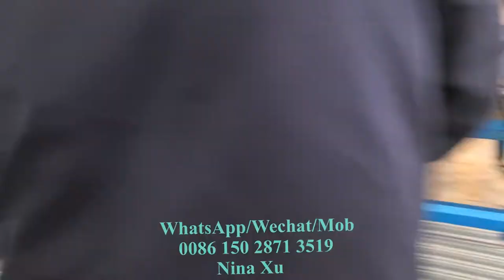galvanized steel greenhouse frame roll forming machine211106